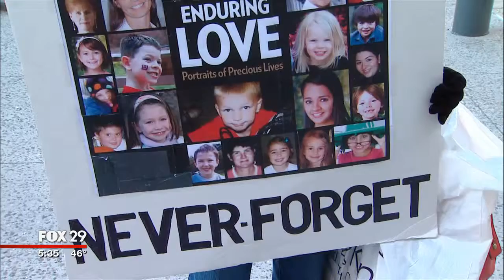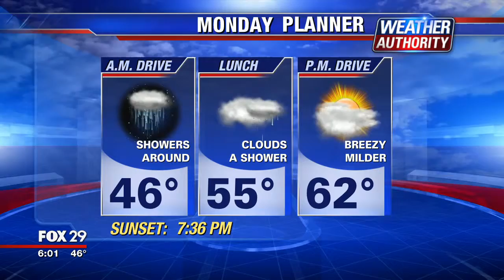4 11 2016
ANCHOR 5/6AM